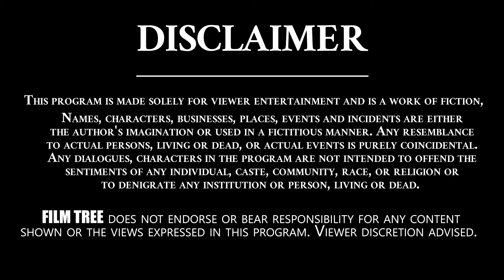Alludu Adhurs Movie Exclusive Review | Bellamkonda Srinivas, Nabha Natesh, Anu Emmanuel || Film Tree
Film Tree Channel is Completely Entertainment Hub..